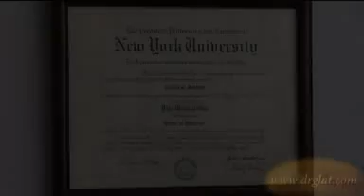Plastic Surgery Bala Cynwyd, PA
We perform advanced plastic surgery in Bala Cynwyd and the surrounding communities. At the office of Dr. Paul Glat, our mission is to provide the best possible treatment while giving patients the utmost respect.

Unlike some doctors who call themselves plastic surgeons, Dr. Glat is certified by the American Board of Plastic Surgery.

To learn more about what cosmetic surgeon Dr. Glat can do for you, please